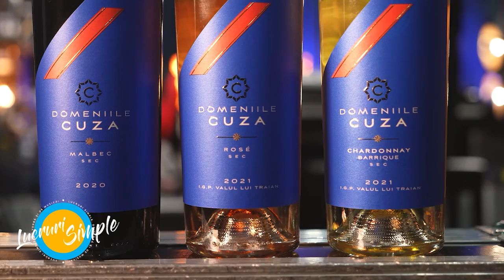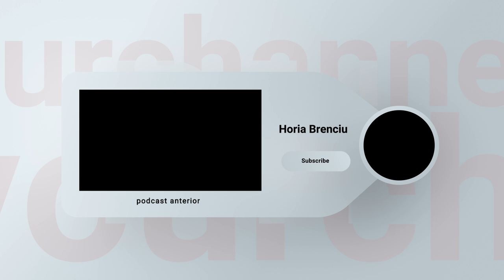PODCAST LUCRURI SIMPLE | S.3 EP.29 | 3 SUD EST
Horia Brenciu

Echipa LUCRURI SIMPLE:
1st AD : Octavian Garneata
Pian : Marius Vaduva
Chitara: Cristian Cretu
Percutie: Vali Isaroiu
Maestru de sunet : Andrei Ungureanu ( Dudu )
Documentare si scenariu : Andreea Totir
Generic : Stefan Lungu
Scenografie  : Petru Talea
Youtube Management : Dan Moldoveanu
Regizor Montaj: Florian Daniel Mihutescu
Producator executiv : Andrei Ungurianu
Producator creativ : Horia Brenciu
Producator : HB Media Entertainment